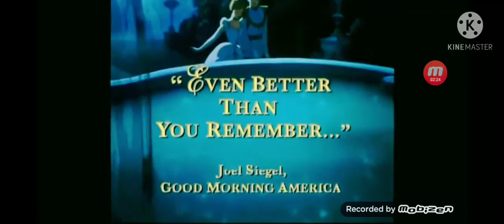DONALD DUCK'S FUN TIMING 2016 DVD CLOSING PREVIEWS DISC 1